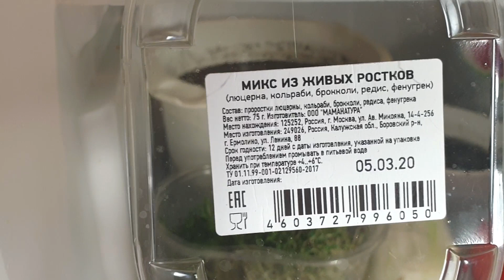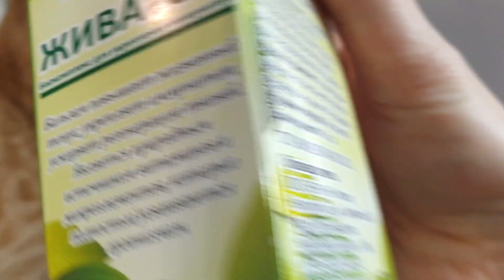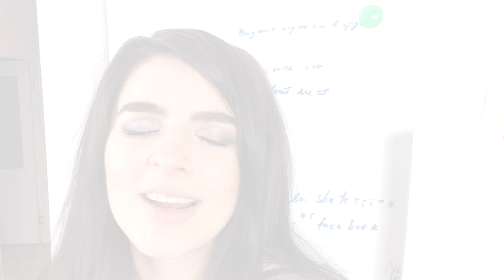Чем я повышаю свой иммунитет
💗В мои книги с лучшими Растительными Рецептами я вложила огромное количество Энергии и Любви, сотни часов приготовления блюд, 9 лет моего личного 🍀 опыта.
По моим рецептам готовили тысячи участниц моих марафонов и хвалили их 👏

🟣1) Новая книга "Лучшие Десерты без сахара" - Супер Хит и Бестселлер
🔵2) "Лучшие Рецепты Сыроедения" Классика и Бестселлер"
🟢3) Лучшие Рецепты Веганства  Классика и Бестселлер"
🟠5) Моя любимая: Секреты Красоты и Молодости + План питания на 7 дней из самых лучших Рецептов
 🔴6) Рецепты Смузи
 🟣7) Все про Антикандидную и Антипаразитарную чистки: 2 вебинара, 2 онлайн книги + 2 плана питания
 💗8) Мое недельное Индивидуальное сопровождение со всеми материалами
 🟣9) Комплект из 10-ти моих книг🍀Все и сразу👍🥑

 ☀️Все мои книги заряжены мной для Здоровья, Благополучия, Изобилия всех людей, которые будут читать и готовить по моим рецептам💜🍀🍀🍀🍀

Присоединяйтесь ко мне в соц. сетях:
✳️Мой второй канал по Энергетической практике РЕЙКИ

Обо Мне:🥇Одним из самых лучших решений в моей жизни я считаю переход на растительное питание в 2014-м году🥑🥦🍑💪Благодаря этому питанию, (преимущественно сыроедному) я вылечила сама:

- хронический гастрит с забросом желчи в желудок, - мастопатию, - молочницу,
- цистит, - выпадение волос, - высыпания на лице,
🎁Бонусом ушел лишний вес, постоянная усталость и отсутствие энергии. 🍸Также я не пью алкоголь с 2014-го года
🎬📸Благодаря этому феноменальному результату я в 2015-м году начала вести блог, чтобы вдохновить людей растительным питанием, чтобы здоровых людей было как можно больше на нашей Планете.

🏆- за 7 лет мои марафоны прошли более 50 000 человек

📚- В моих книгах-бестеллерах💸 я собрала все самые лучшие и вкусные растительные рецепты за 8 лет.
«...Какая удача, что в 2018-м году я нашел Ваше видео на Ютуб про хронический гастрит. Оно помогло мне вылечится. Я Вам бесконечно благодарен за него!!! Продолжайте в том же духе просвещать людей! Польза и ценность того, что Вы делаете, огромная!» Вадим
🔮С 2013-го года я Мастер Рейки и регулярно практикую медитации🧘
💜Я уверена, что мы с вами встретились не случайно, так как в других мы ищем отражение себя.  💚Желаю вам крепкого здоровья и исполнения всех желаний🏄‍♂️💃🌎